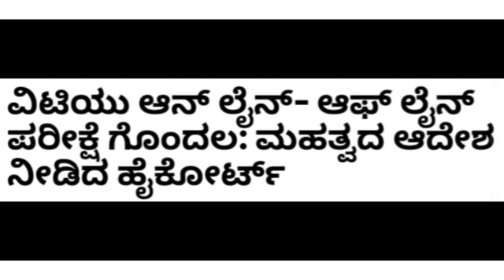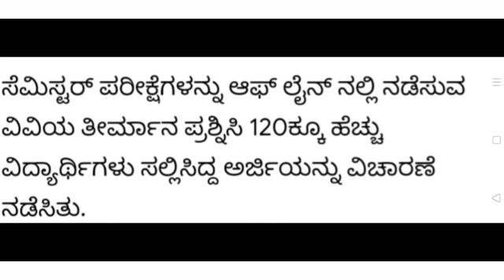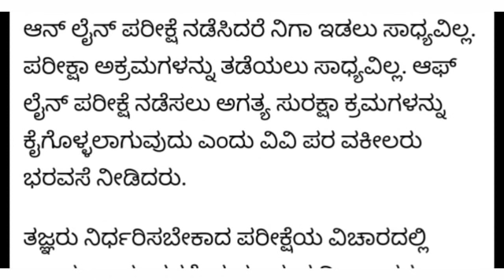VTU UPDATE || KARNATAKA HIGH COURT DECISION OUT ABOUT ONLINE EXAM OR OFFLINE EXAM||VTU TODAY UPDATE